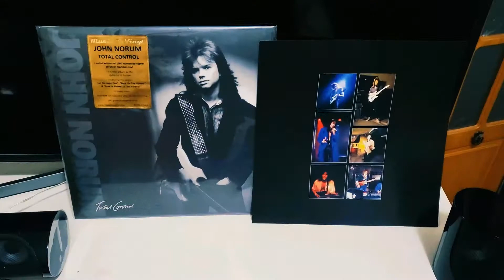John Norum - Love Is Meant To Last Forever - "Silver Marbled" - Music On Vinyl (2021)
Una de las más lindas de este majestuoso "Total Control"; adorar ese vozarrón de "Göran Edman"; por cierto, una canción muy Europe, con un riff al mejor estilo "The Final Countdown" 🎵❤️